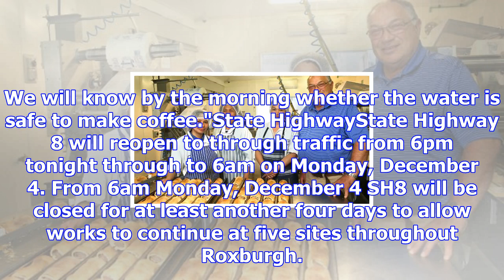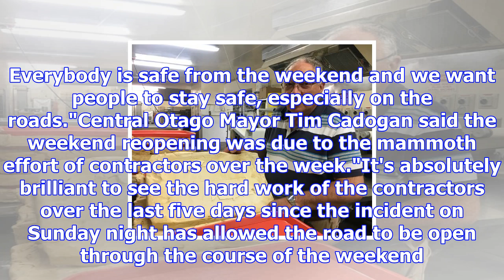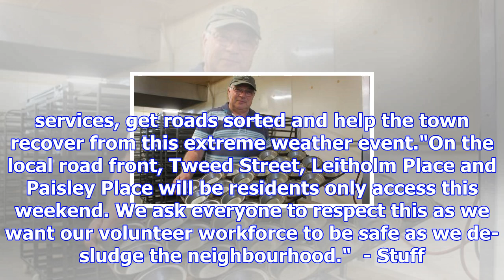Roxburgh's jimmy's pies is back in business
JO MCKENZIE-MCLEAN Last updated 15:50, December 1 2017 Back in business: Owner of Jimmy's Pies in Ro...